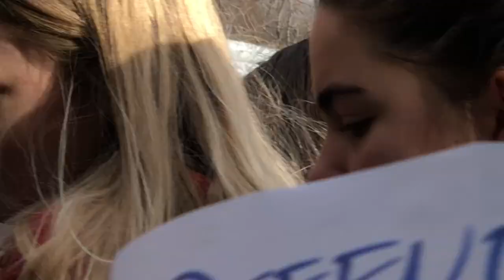Granville High School Walkout 3/14/18